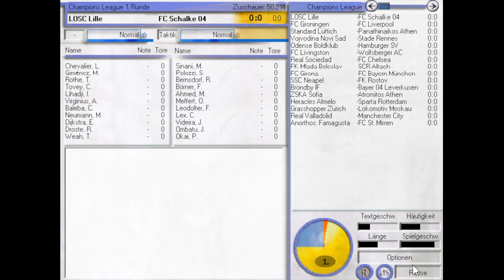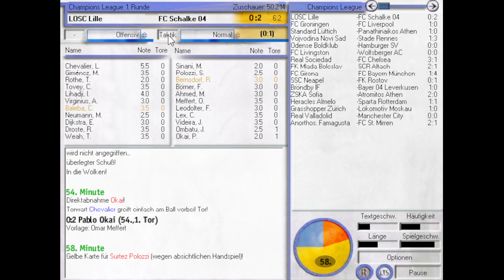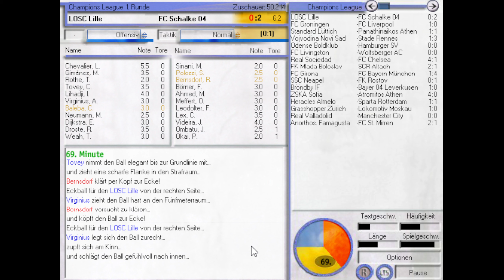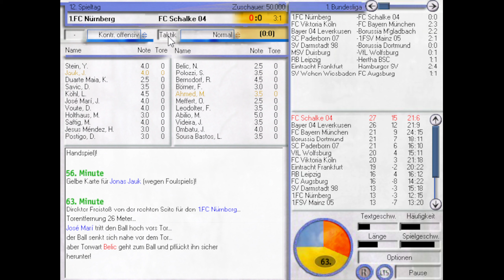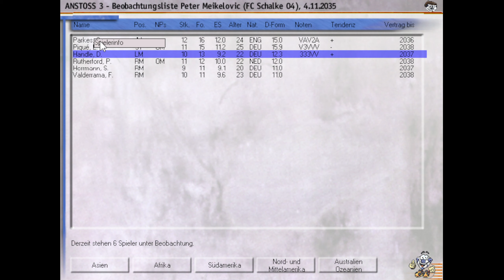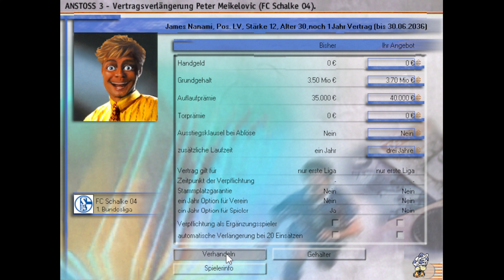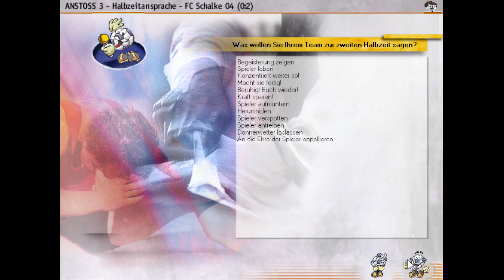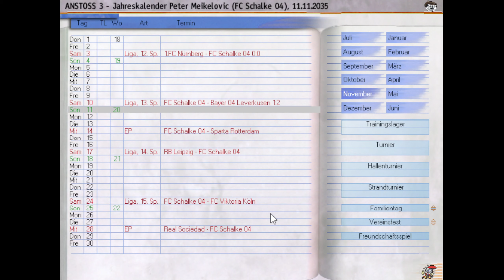Let's Play Anstoss 3 #223 - Das direkte Duell! [deutsch]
Wir treffen auf den LOSC Lille, 1.FC Nürnberg und Bayer 04 Leverkusen.